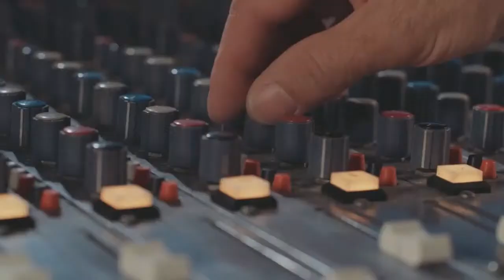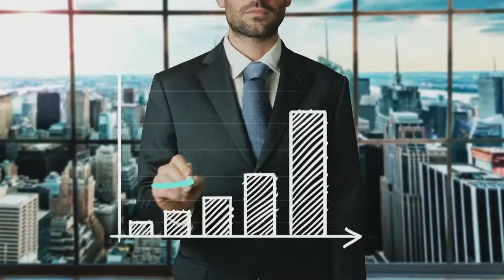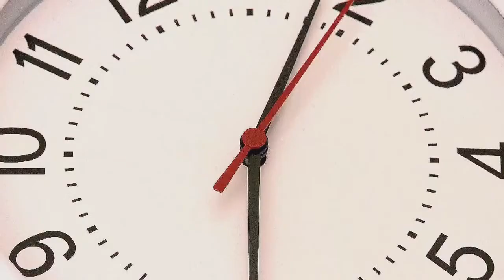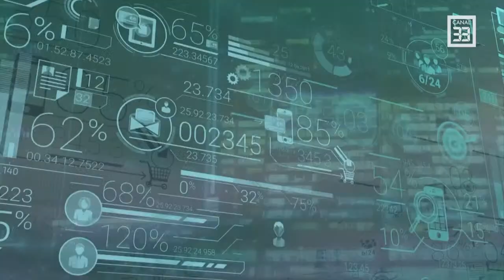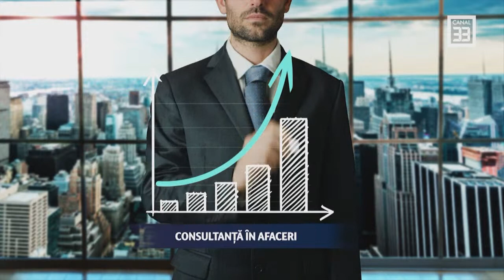Cum merge şi cum să îţi faci o afacere dintr-un podcast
CONSULTANȚA ÎN AFACERI în direct la Canal 33
cu Radu Ciofu, alături de Constantin Paraschiv, patron platformă conținut video pentru afaceri